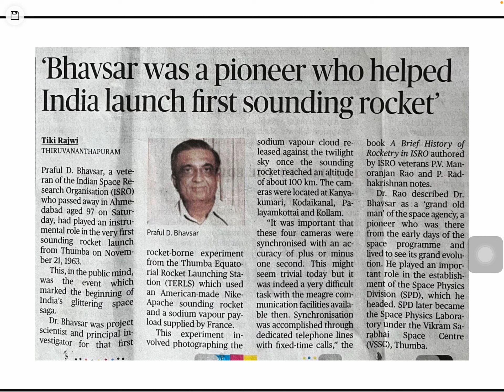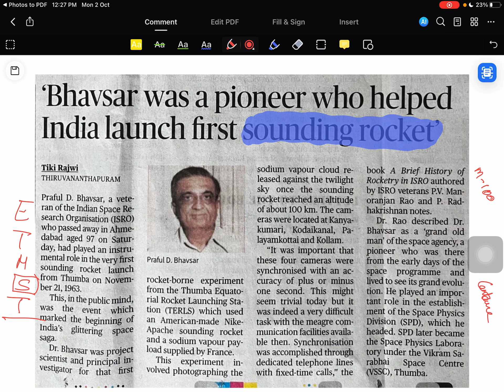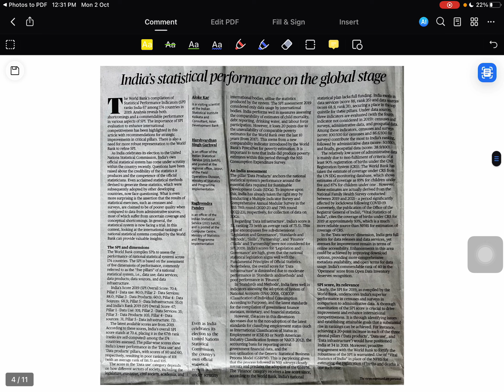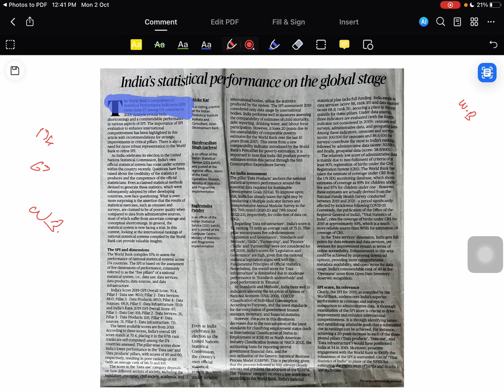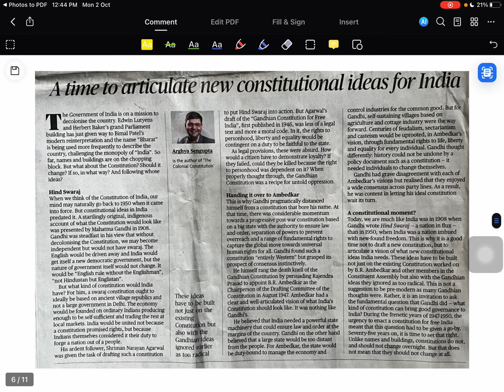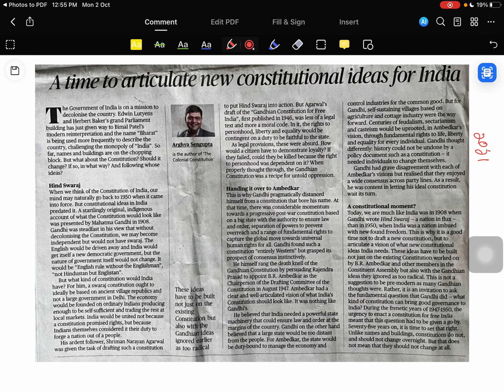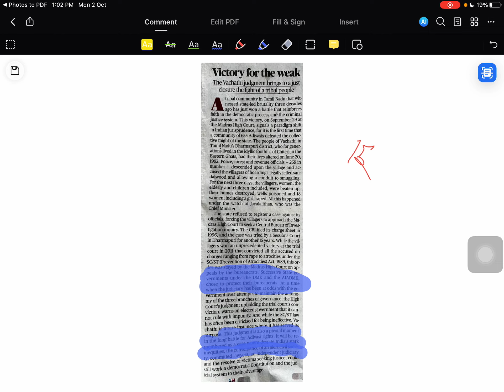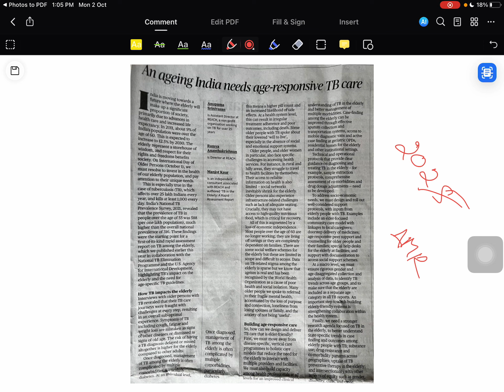THE HINDU | CURRENT AFFAIRS | UPSC | TNPSC |2 October 2023 | TAMIL